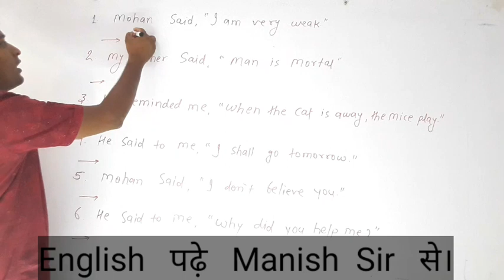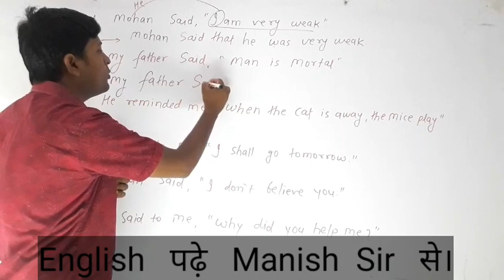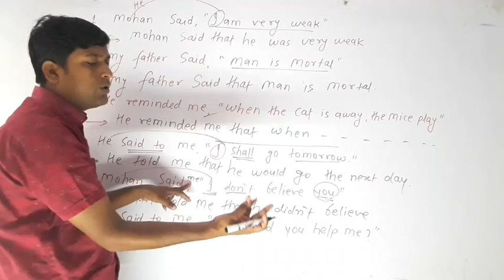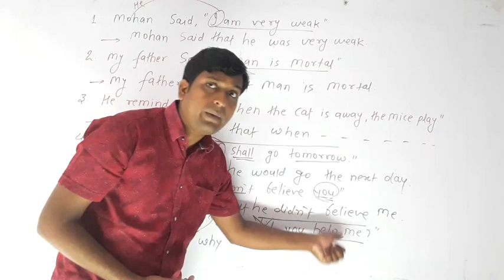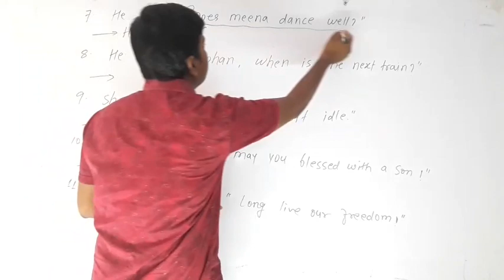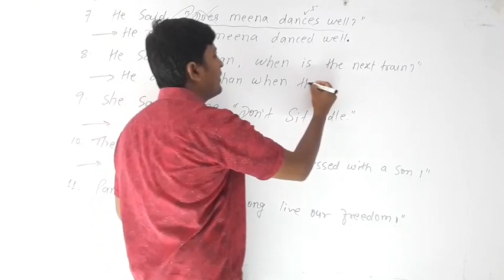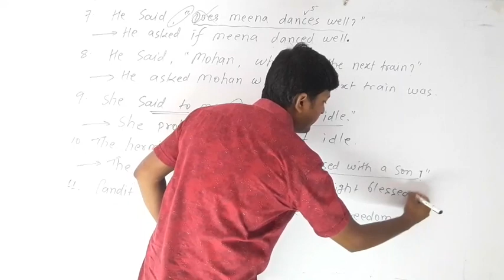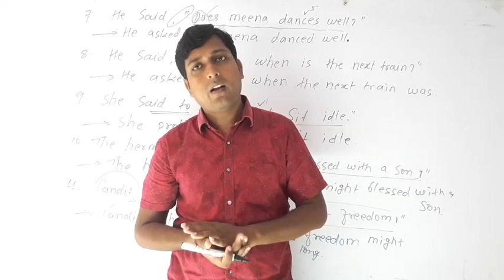Narration // Manish Sir // Sitamarhi // Video- 8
Direct to Indirect bnana sikhe